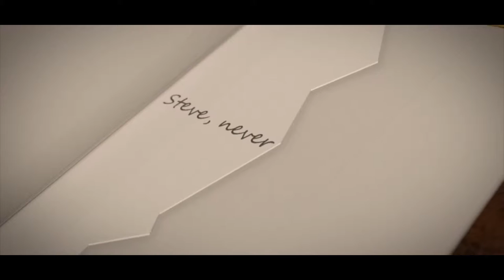MInecraft part 3